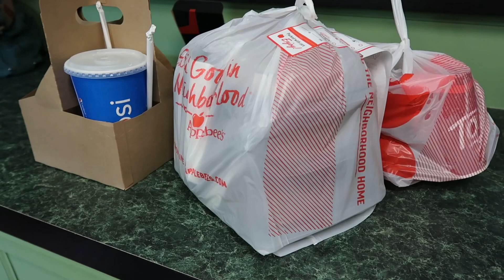Weekend Vlog! | DITL | SAHM WITH 2 KIDS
Enjoy a weekend in my life video! 🥰 also, AAmeet my new little niece! Making her YouTube debut. What a sweetie pie 💕